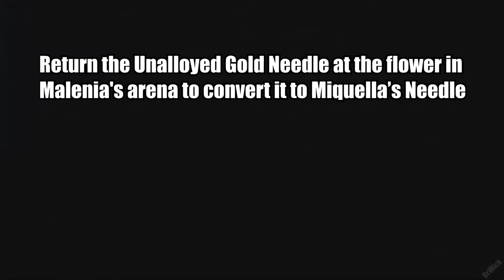Elden Ring: Millicent Questline Guide - How to Get Miquella's Needle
Here is how to complete Millicent's questline in Elden Ring!

00:00 Meet to Gowry at his shack in Caelid
01:36 Defeat Commander O'Niel to get the Unalloyed Gold Needle
01:56 Give the needle to Gowry and wait for him to repair it
03:58 Take the Unalloyed Gold Needle to Millicent at the Church of the Plague
5:09 Go back to Gowry's shack
05:58 Return to the Church of the Plague
07:03 Talk to Millicent at Gowry's Shack before she leaves on her journey
07:40 Millicent's second location will be near the Erdree-Gazing Hill in the Altus Plateau
08:35 Retrieve the Valkyrie's Prosthesis from the Shaded Castle
09:26 Give the Prosthesis to Millicent
09:54 Millicent's third location is at Windmill Heights, but first you need to defeat the Godskin Apostle
11:09 Millicent's fourth location is at Mountaintop of the Giants region
11:59 Millicent's fifth location will be inside the Prayer room at Miquella's Haligtree
12:54 Defeat the Ulcerated Tree spirit near the Drainage Channel
13:39 Assist or Challenge Millicent
14:31 Talk to Millicent after helping her to obtain the Unalloyed Gold Needle
16:01 Return to Gowry to get the Flock's Canvas Talisman
16:50 Defeat Malenia
17:37 Return the Unalloyed Gold Needle at the flower in Malenia's arena to obtain Miquella's Needle
17:56 Use Miquella's needle at Dragonlord Plaidusax arena to get rid of the Flame of Frenzy (you don't have to defeat the boss)